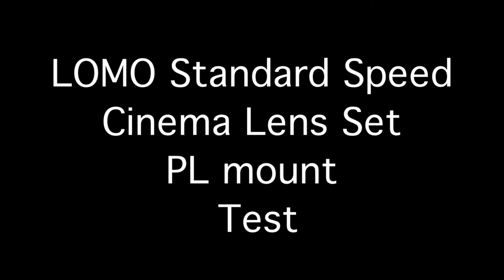Vintage Lomo Cinema Lens Test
This is an unscientific lens test of my vintage Lomo Standard Speed PL mount Cinema Lens set. I used only natural light, backlit from the window in the frame, shot on a Red Scarlet.